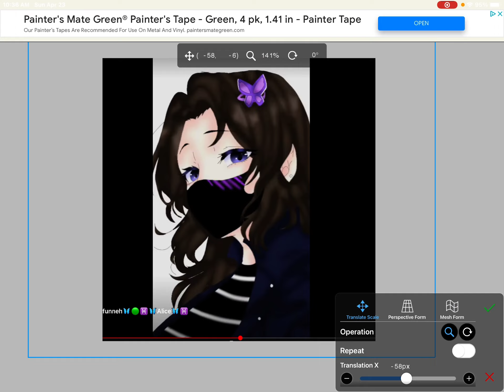IM SO SORRY BUT I HAD TO- [read desc]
So if you don’t know what I meant bass [ @Shark-s9q traced art it
Was on google or Pinterest and if you search shinobu
Fanart you could see some of his art similar to the art
And same thing with giyyu x shinobu he traced the art

[Don’t attack or hate or anything on him I just wanted to put this out there]